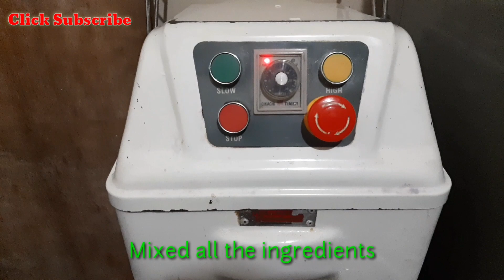How to bake Pan de Hopia bread Recipe (My version)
A fresh to start your day